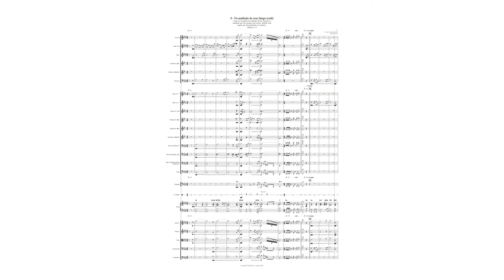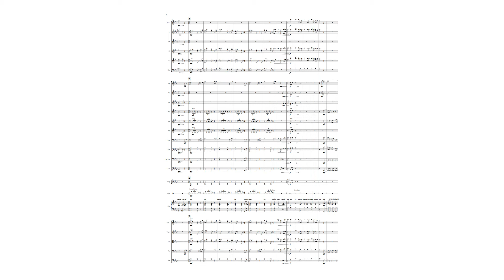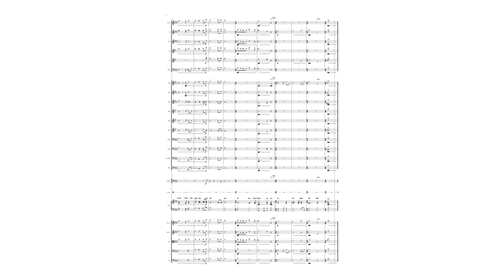6 - Na maldição da cruz (harpa cristã) | arranjo para orquestra sinfônica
Cristo nos resgatou da maldição da lei, fazendo-se maldição por nós; porque está escrito: maldito todo aquele que for pendurado no madeiro;
Gálatas 3:13

Arranjo para orquestra do hino 6 da harpa cristã. Ouça com os fones de ouvido para uma melhor compreensão do arranjo.

Composição do arranjo para: Piccolo, Flute 1&2, Oboé, Clarinet in Bb 1, Clarinet in Bb 2&3,  Bassoon, Horn in F 1, Horn in F 2, Horn in F 3&4, Trumpet in Bb 1, Trumpet in Bb 2, Trumpet in Bb 3&4, Tenor Trombone 1, Tenor Trombone 2&3, Bass Trombone/Tenor trombone 4, Tuba, Timpani, Cymbals and Snare drum, Piano, Violin 1, Violin 2, Viola, Violoncello, Contrabass.

Caso tenha interesse neste arranjo, em outros que já foram postados neste canal ou para fazer alguma encomenda, entre em contato no email abaixo. Posso desenvolver o arranjo de acordo com o tamanho e o nível do seu grupo de músicos. Aulas exclusivas de Sibelius (nível básico e intermediário). Preço acessível!

"Porque pela graça sois salvos, por meio da fé; e isto não vem de vós, é dom de Deus."
Efésios 2:8